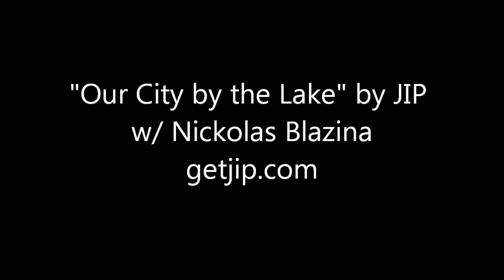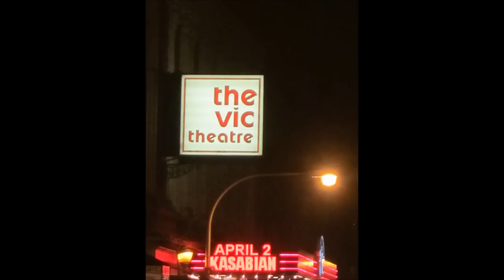"Our City by the Lake" by JIP featuring Nickolas Blazina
This is the first song from JIP in 2012!
Special guest: Nickolas Blazina from State & Madison

Keep up with JIP at getjip.com!
Check out State & Madison at stateandmadison.net!

-Jim